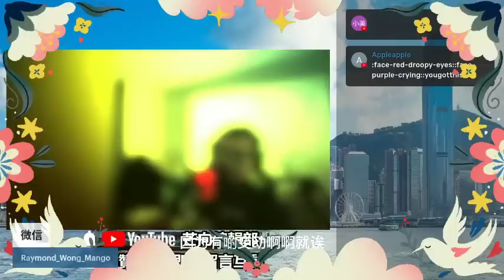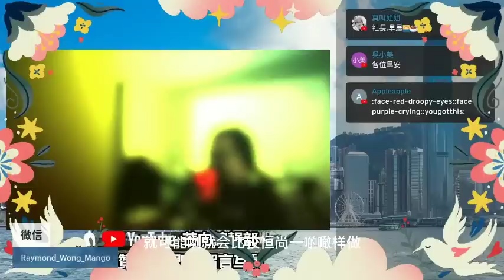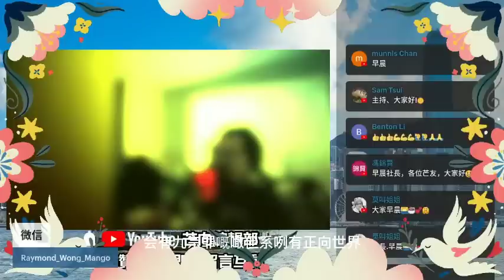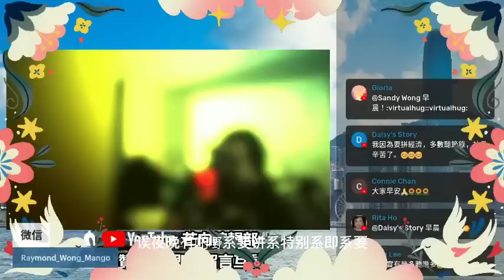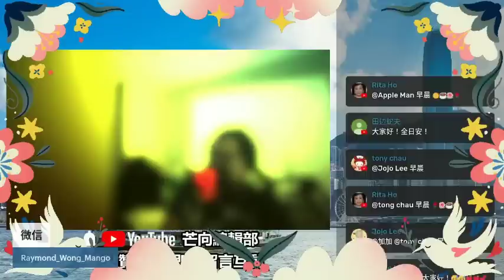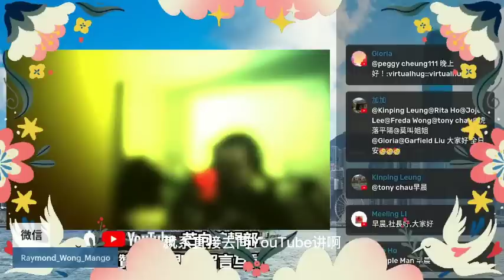20230130I 台務公告